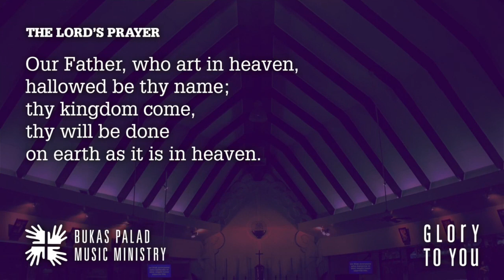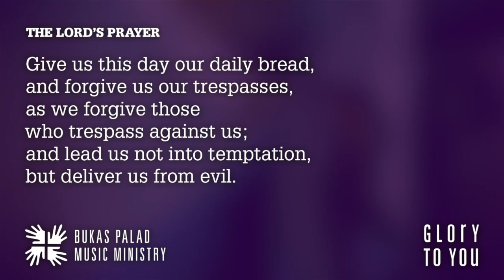MASS SONGS SERIES: "THE LORD'S PRAYER| BY BUKAS PALAD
This video entitled The Lord's Prayer by Bukas Palad is part of the Mass Song Series.

CREDIT TO THE FOLLOWING:
Bukas Palad Music Ministry for his mass song entitled "Songs for Online Mass: OUR FATHER"